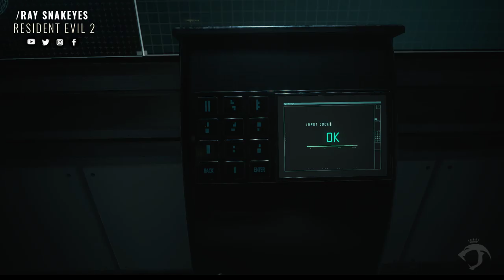¡RESIDENT EVIL 2 REMAKE EN PRIMERA PERSONA!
🔔 ALERTAS ACTIVADAS: Cualquier Donación, Suscripción o Membresía aparecerá en el vídeo.